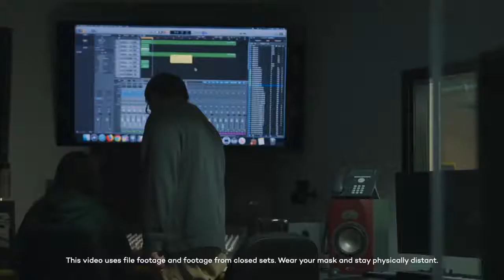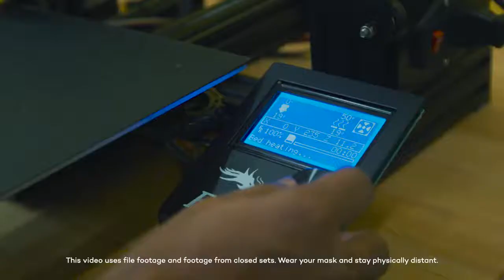Confederation College - Thunder Bay, Ontario, Canada. (Fil-Global Immigration Services Corporation )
Choose confederationcollege 🇨🇦🇨🇦🇨🇦

Also get to know the different pathways on how to migrate to Canada, Italy, United States and may more.

Start your application today!

fil-global